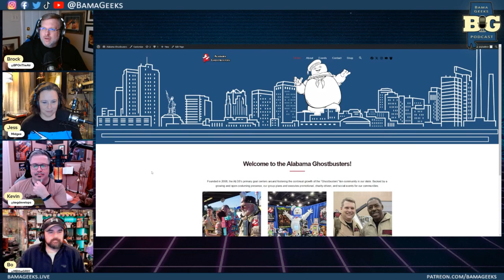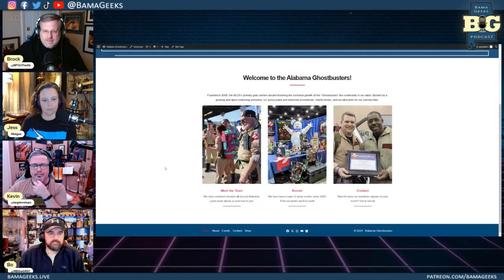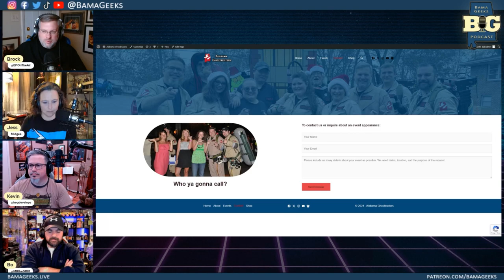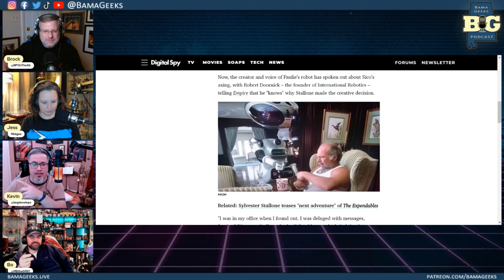WWE Comes to Frozen Alabama and Florida Magic | Ep. 72 | Full Episode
WWE came to Montgomery, and Brock's kids got to go to their first live wrestling event. Also, Kevin took a quick trip to Universal Studios Orlando and got to experience the Wizarding World of Harry Potter!

0:00 Intro
6:07 Southern Phrase and Dad Joke
10:37 Arctic Alabama
21:26 "Ghostbusters: Frozen Empire" prop radio and updates
31:32 Brock's fifth grade visit to a nuclear power plant
38:58 "Rocky" to hockey
43:40 WWE SuperShow in Montgomery
55:15 The most Alabama thing you'll hear today
1:04:35 Kevin visits The WIzarding World of Harry Potter
1:28:02 New "Doctor Who"
1:31:32 Wrap-up

Available on Apple Podcasts (iTunes), Google Podcasts, Amazon, Spotify, and YouTube.